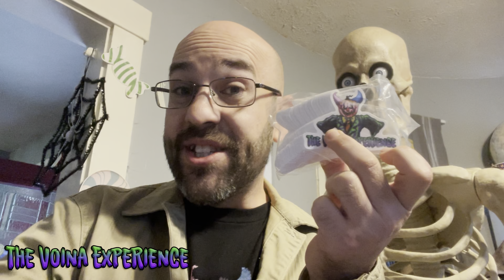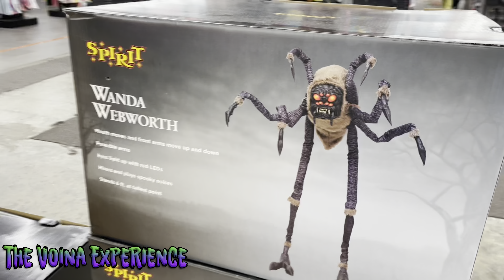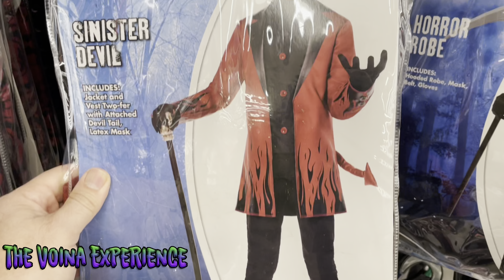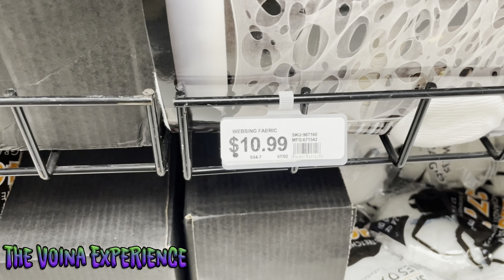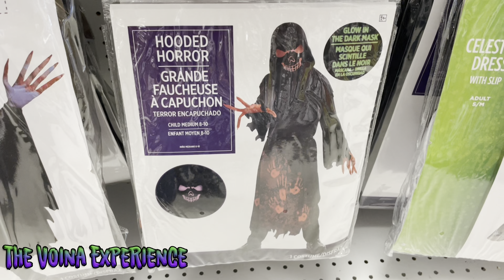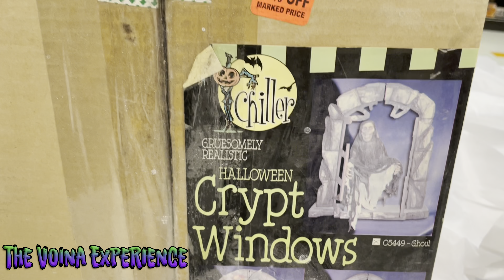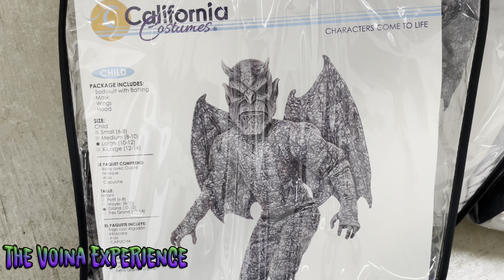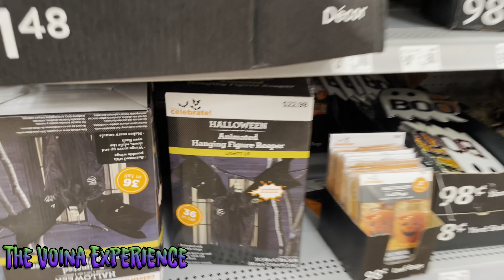SCARIEST DECOR For A Spooky Halloween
Get ready for Halloween 2024 with the scariest animatronics, decor, and costumes! We're searching all retailers to find the best Halloween items for you to spook up your home and costume this year. 🎃

Our book

Super Thanks level perks!:
$1.99 - Video shout out in 1 video plus a 1 time mention in sponsor section of next video description.
$4.99 - 1 video shout out plus listed in sponsor section of video description for 1 MONTH
$9.99 - 1 video shout out plus listed in sponsor section of video description for 3 MONTHS
$49.99 - your channel will be mentioned in all videos and listed in the sponsor, a section of all video descriptions for 1 YEAR!!

——👨‍👩‍👧‍👦 About The Voina Experience———
The Voina Experience was created out of my family‘s love for the holiday season. Halloween, Christmas, and we wanted to entertain and share it with all of you so that you can have fun along with us! So we decided to make a little channel in hopes that one day we could look back and smile at our silliness.